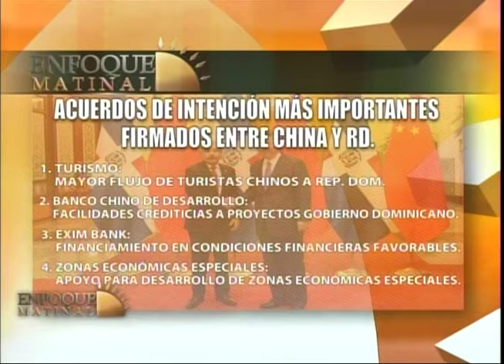Programa Enfoque Matinal martes 6 de noviembre del 2018